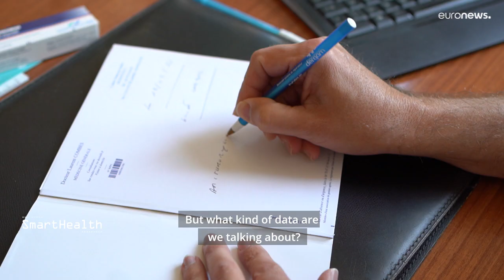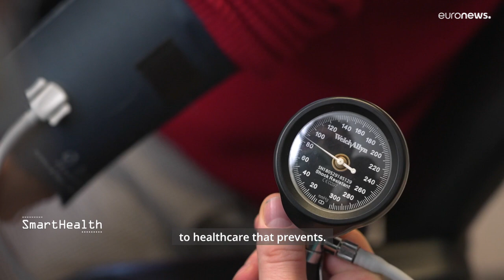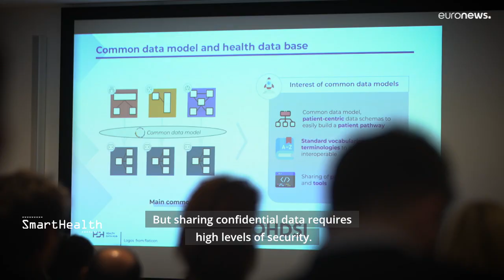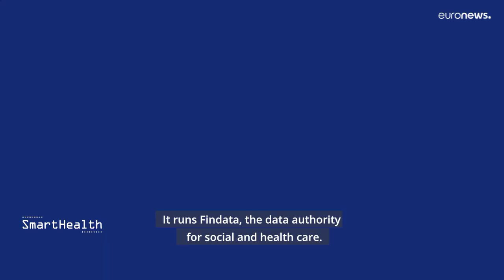The new European Health Data Space: protecting health data and helping scientific research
Powerful tools such as artificial intelligence and data science can make  healthcare more effective and smarter: they are at the heart of the new European Health Data Space